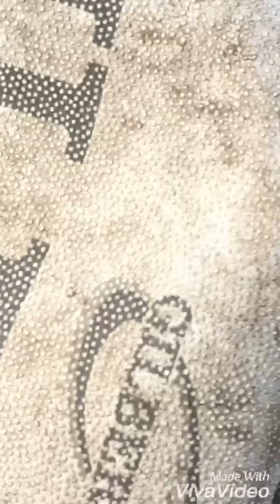RLF w CALLUM